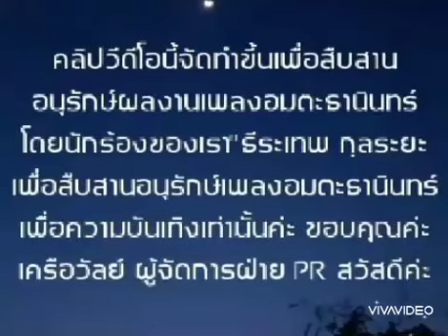ขาดการติดต่อ โคฟเวอร์ขับร้อง ธีระเทพ กุลระยะ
วีดีโอนี้เพื่อการฟังเพลงและความบันเทิงเท่านั้น เพจฅนชอบเพลงธานินทร์..
สืบสานอนุรักษ์เพลงอมตะธานินทร์..